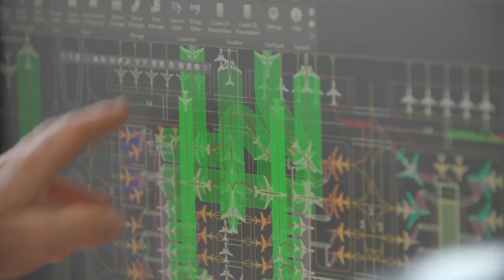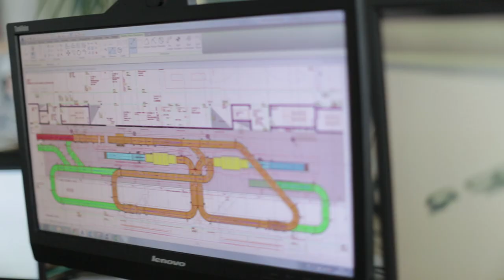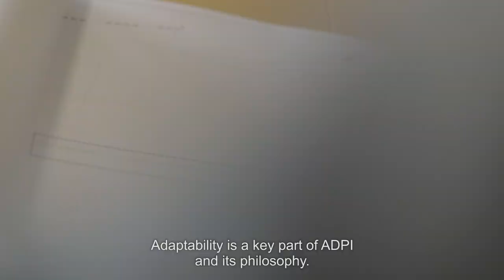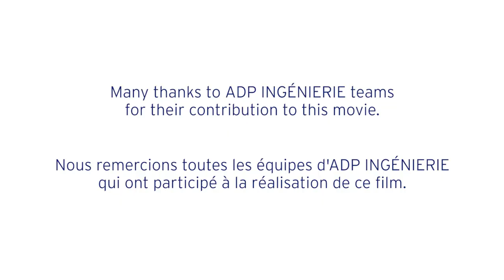ADP Ingénierie - Film de présentation 2018